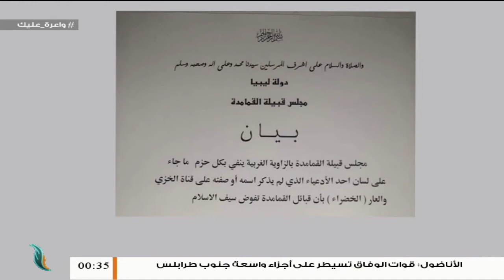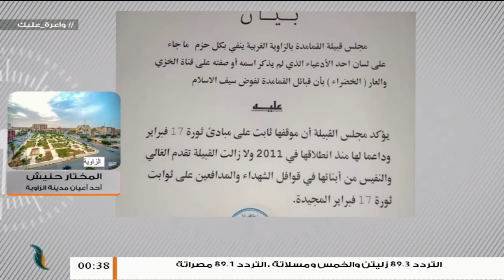المختار احنيش/ عضو مجلس أعيان قبيلة القمامدة: ننفي ما جاء في قناة "الخضراء" حول تفويضنا لسيف القذافي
المختار احنيش/ عضو مجلس أعيان قبيلة القمامدة: ننفي ما جاء في قناة "الخضراء" حول تفويضنا لسيف القذافي... المزيد في سياق المداخلة

ــــــــــــــــــــــــــــــــــــــــــــــــــــــــــــــــــــــــــ
يمكنكم تحميل تطبيقنا TANASUH TV على الهواتف الذكية:
ــــــــــــــــــــــــــــــــــــــــــــــــــــــــــــــــــــــــــ
التناصح